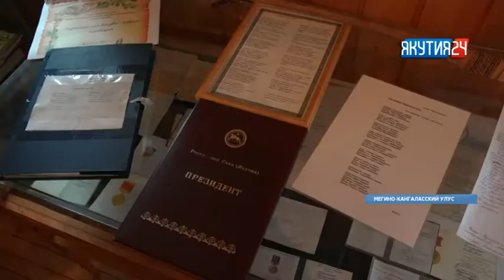Общественность Якутии возложила венки к памятнику выдающегося ученого